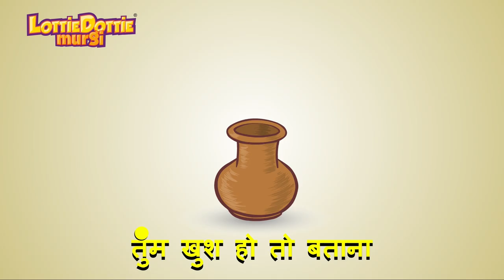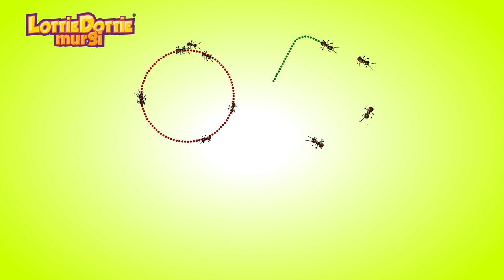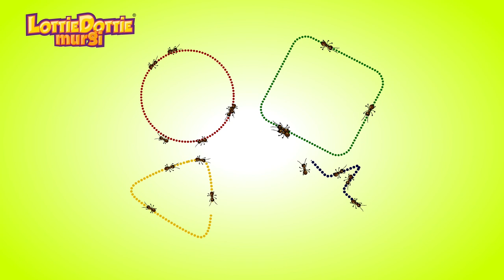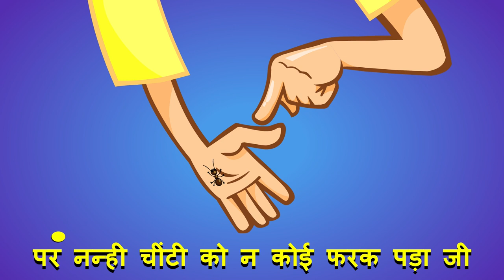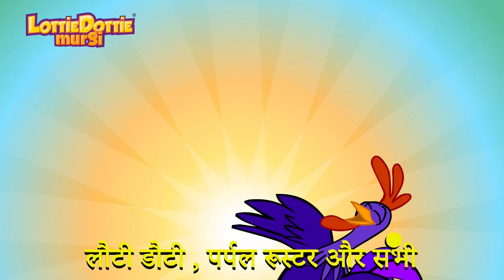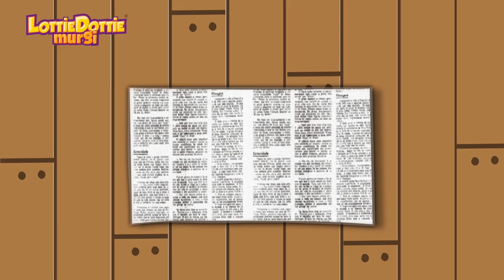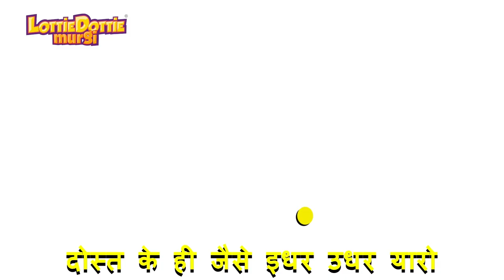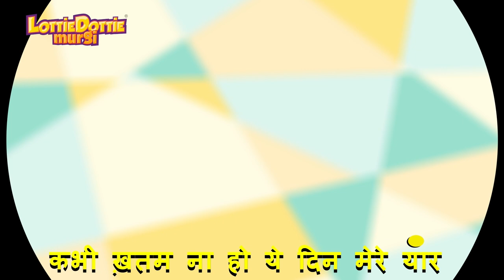Lottie Dottie Murgi | Tum Khush Ho Toh | If You're Happy | Hindi Nursery Rhymes For Kids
"'Tum Khush Ho Toh | If You're Happy"  Watch and enjoy this popular Hindi Rhymes for children and sing along with Lottie Dottie Murgi!
"तुम खुश हो तोह" बच्चों के लिए इस लोकप्रिय हिंदी राइम्स को देखें और उनका आनंद लें और लोटी डॉटी मुर्गी के साथ गाएं!